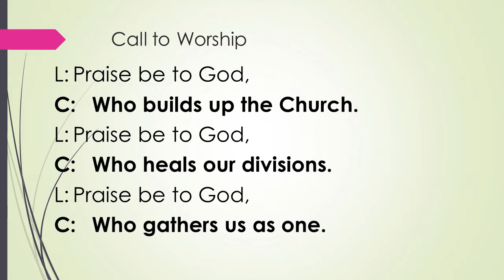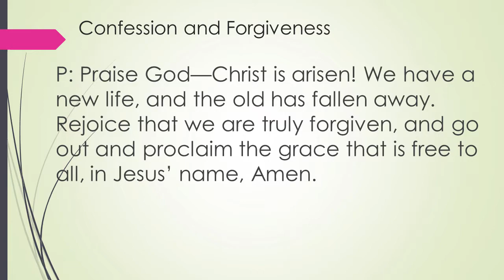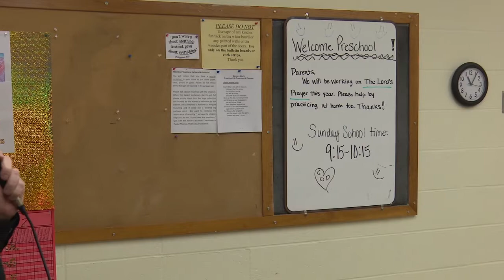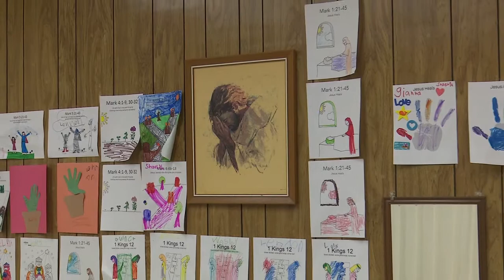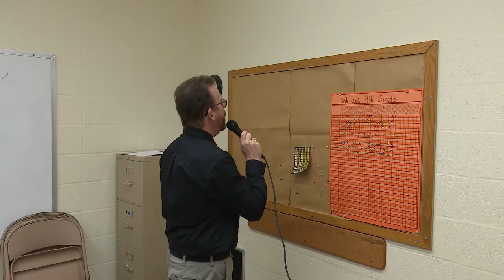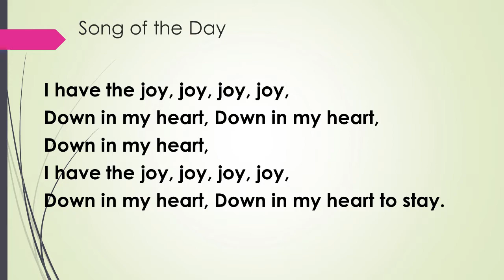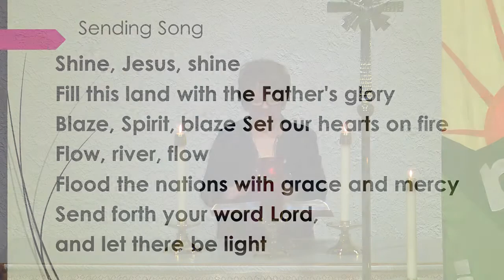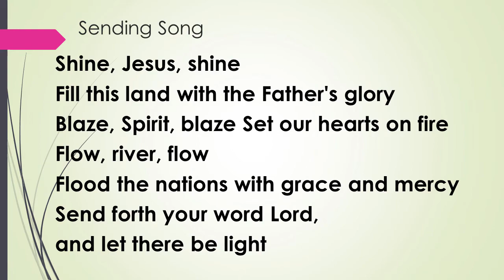First Lutheran Church Sauk Centre May 3rd Service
Here at First we are driven to fulfill our ministry purpose by serving our Lord to the best of our ability in the following areas

1. TO WORSHIP the LIVING GOD:

2.  to GROW in FAITH AND LOVE:

3. and to SERVE UNCONDITIONALLY:
First Lutheran is:
 - A congregation of the Evangelical Lutheran Church in America and a member of the Southwestern Minnesota Synod.
 - A gathering of people who desires to make an impact on the Sauk Centre and Melrose communities and surrounding areas.
 - About the people, working together in community to serve Christ in the best way we can.  We don't have it all figured out, but we do know that God is up to something great in this area and we desire to be part of God's plan!
 - A place that we hope you will feel welcome and want to become part of!

Rev. Michael P. Carlson - Lead Pastor

Rev. Rebecca L. Thomas - Associate Pastor
Category